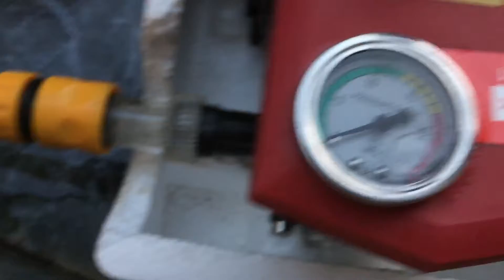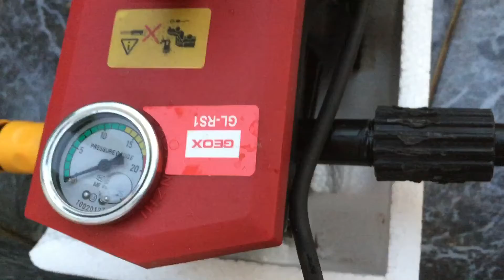Test máy rửa xe áp lực cao